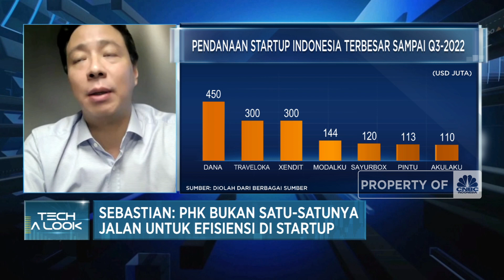Ramai PHK Startup, Venture Capital Ubah Strategi Investasi?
Founder & Managing Partner Rigel Capital, Sebastian Togelang menyebutkan PHK karyawan bukan satu-satunya strategi efisiensi startup.

Dimana perusahaan rintisan dapat melakukan pengurangan spending marketing, perpindahan unit usaha yang lebih menguntungan sehingga PHK menjadi pilihan akhir untuk mendukung strategi pengembangan bisnis perusahaan.

Seperti apa VC melihat fenomena PHK startup? Dan seperti apa dampaknya terhadap arah nvestasi venture capital ke startup? Selengkapnya simak dialog Shafinaz Nachiar dengan Founder & Managing Partner Rigel Capital, Sebastian Togelang dalam Power Lunch, CNBC  Indonesia Indonesia (Rabu, 14/12/2022)